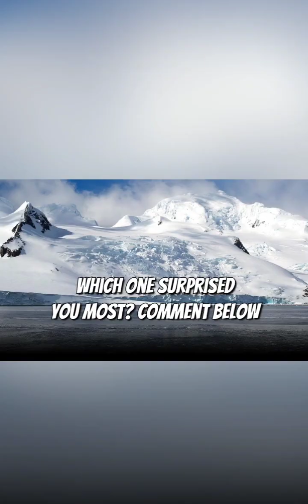Top 10 Largest Deserts in the World 🏜️🌍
Top 10 Largest Deserts in the World 🌍 | Biggest Desert Areas Ranked

Discover the Top 10 Largest Deserts in the World, ranked by total area — including both hot deserts like the Sahara and Arabian, and cold deserts like the Antarctic and Arctic. 🌵❄️

From sand dunes to icy plains, deserts cover over one-third of Earth’s surface.